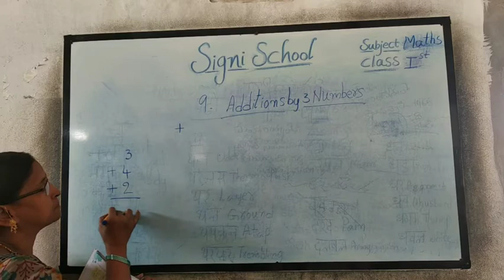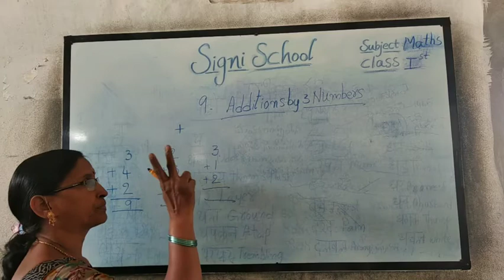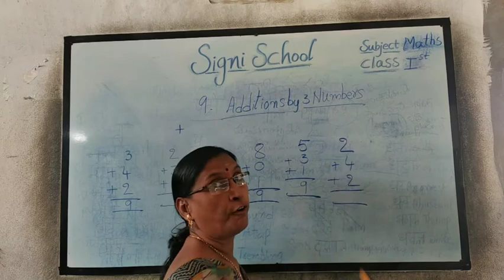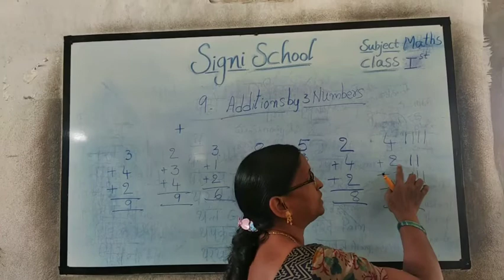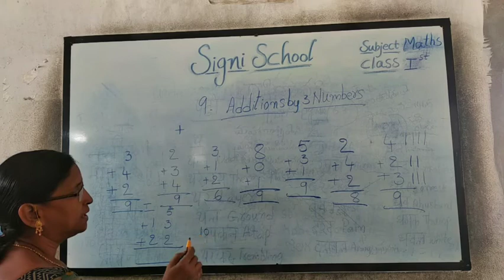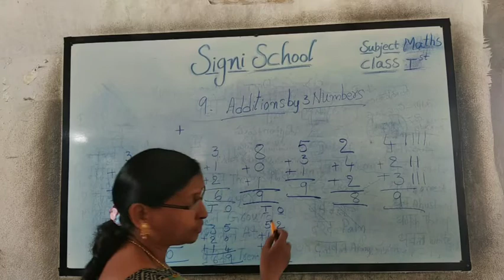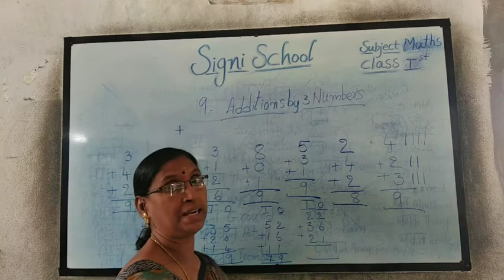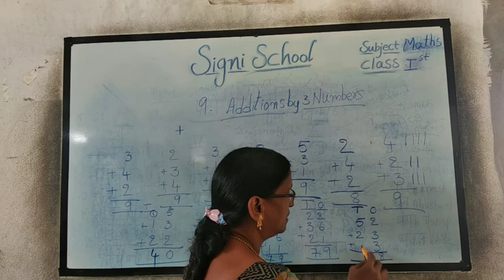Signi School,1st Class, Maths, Additions By 3-Digit Numbers